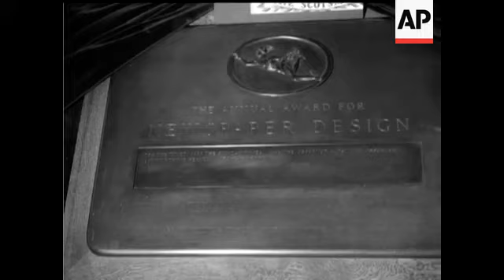VILLA v PRESTON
Key scene. GV crowd. GV game in progress. LS Villa attacking. LS same. LS Villa score. HAS Preston attacking. GV crowd. LS Villa attacking (2nd half). HAS Villa shoots at goal. LS Villa scores. GV crowds.